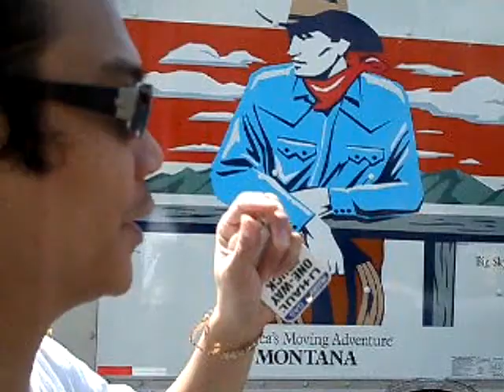journey to vegas 2008 pt 1